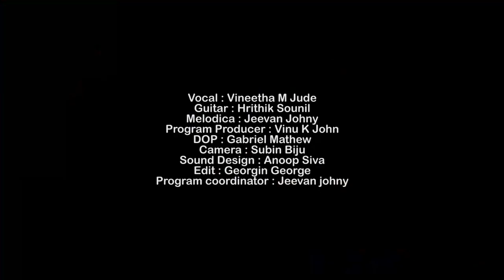ONAM SPECIAL | SOUND OF MUSIC | EP- 42 | MVTV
Vocal : Vineetha M Jude
Guitar : Hrithik Sounil
Melodica : Jeevan Johny
Program Producer : Vinu K John
DOP : Gabriel Mathew
Camera : Subin Biju
Sound Design : Anoop Siva
Edit : Georgin George
Program coordinator : Jeevan johny